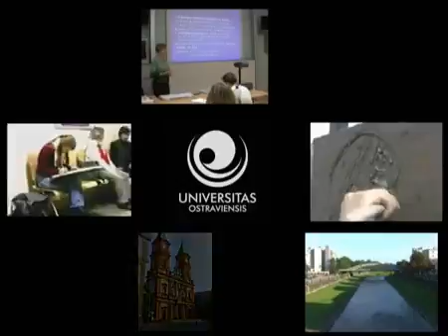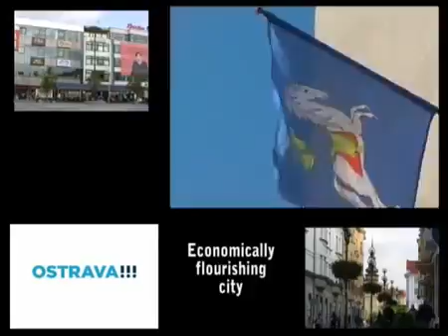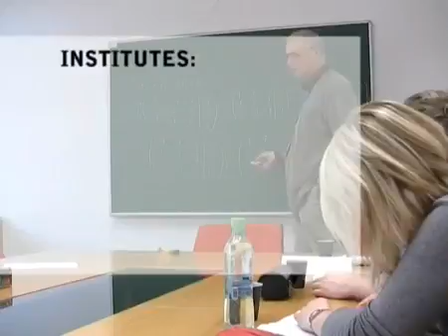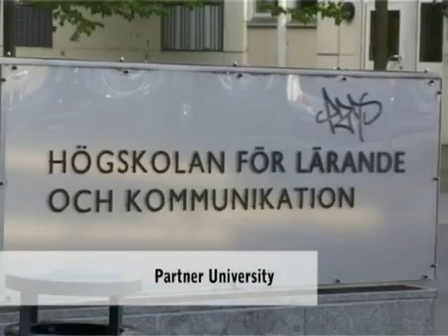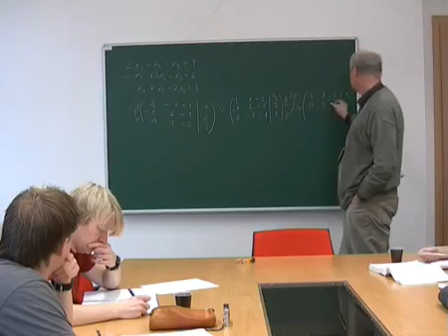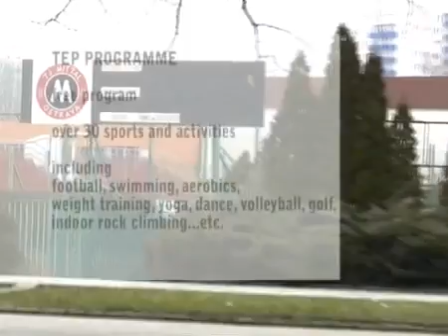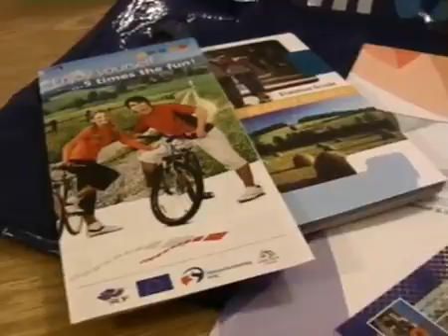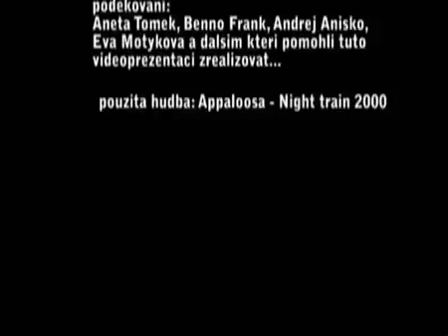Ostrava Üniversitesi Tanıtım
ostrava üniversitesi ostrava üniversitesi erasmus ostrava üniversitesi nerede ostrava üniversitesi erasmus ostrava üniversitesi ostrava üniversitesi nerede ostrava teknik üniversitesi ekşi ostrava üniversitesi erasmus ostrava teknik üniversitesi ekşi
ostrava üniversitesi nerede ostrava teknik university ostrava teknik üniversitesi ekşi çek cumhuriyeti ostrava teknik university